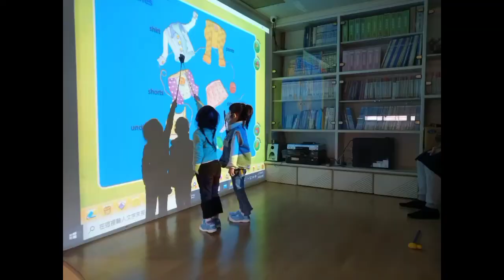晨光幼兒園-幸運草(111.03.29)美語外師課